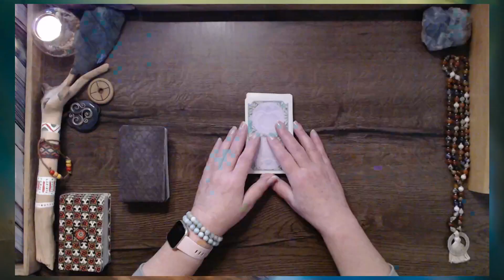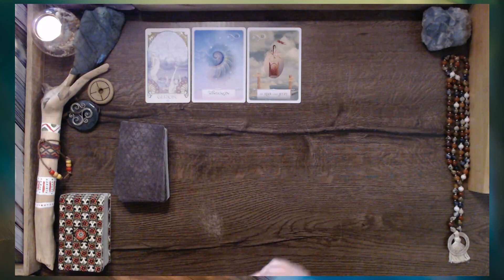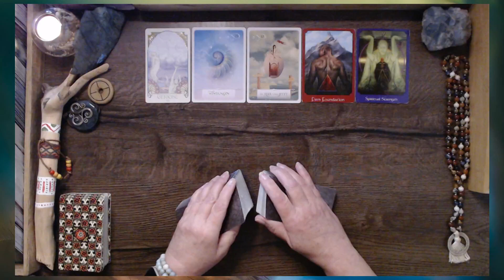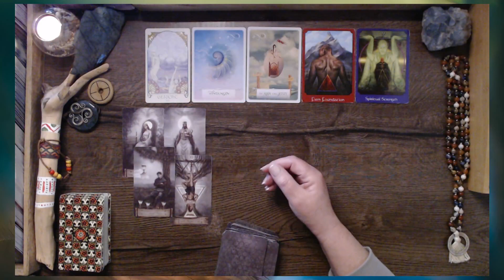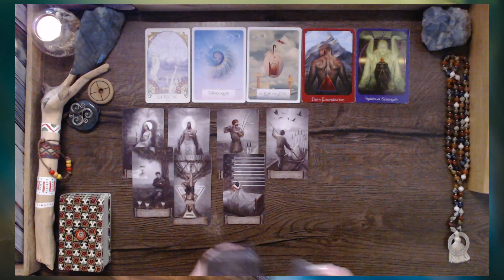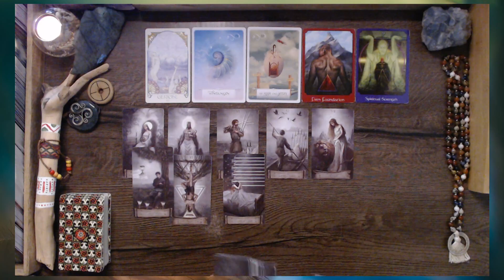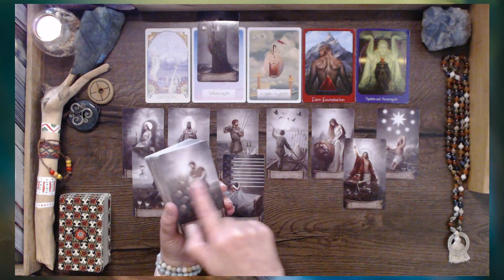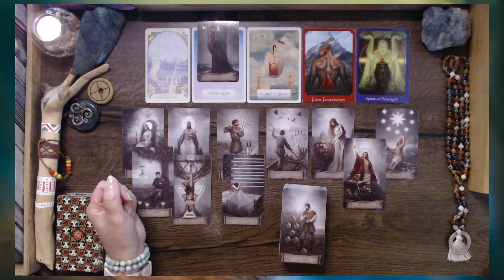Steinbock ♑︎ Juni • Aufwachen und raus aus der Gewohnheit • Tarot • Orakel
VIDEOBESCHREIBUNG - - - „Welche Energien stehen dir zur Verfügung? Was öffnet diese erste Monatshälfte für dich.

Wenn du DANKE sagen möchtest, freue ich mich über deine Spende
- Mermaid Tarot von Leeza Robertson
- Mystic Palette Tarot von Ciro Marchetti
- Healing Waters Orakel von Rebecca Campbell
- Engel-Tier-Orakel von Diana Cooper